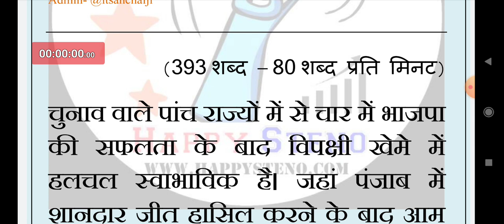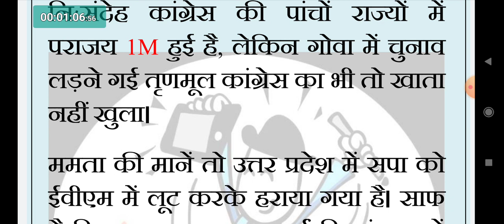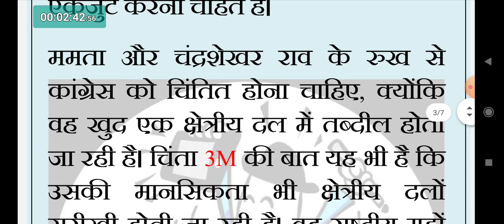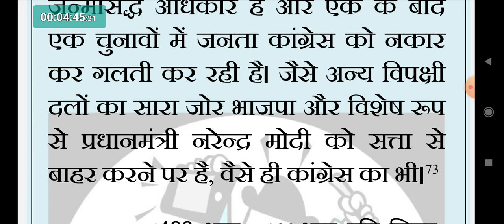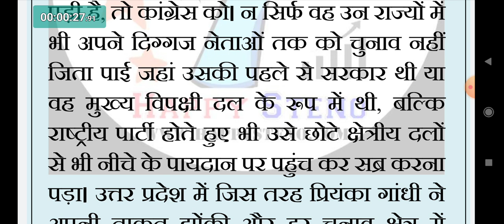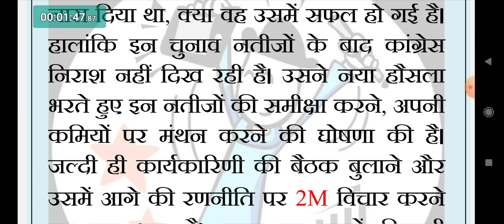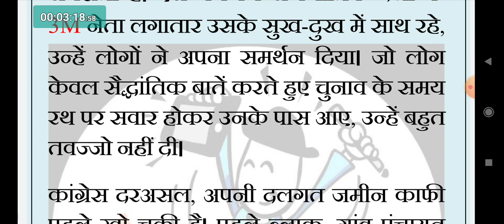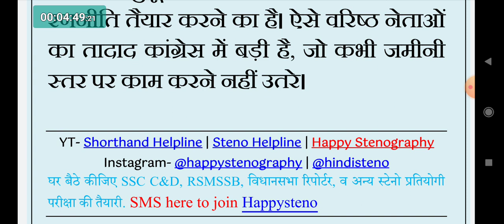Morning Steno #23 | @PrimeSteno || Anchal ji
Jansatta & Dainik jagran Editorial Dictation.
Daily Morning 🌞 6:00 AM sharp.
Speed- 80, & 100 WPM Dictation with Outlines & PDF.

इस डिक्टेशन का ट्रांसलेट करने के लिए happysteno.com
पर जाएं परंतु यह सुविधा मात्र मेंबर्स के लिए ही है!
sms here to join happy steno

About
About ALL IN ONE DICTATION Series

उपरोक्त लिंक पर केवल रजिस्टर्ड मेंबर्स ही लॉग-इन कर सकते हैं। यदि आप हैप्पी स्टेनोग्राफी के सदस्य नहीं हैं तो आप हैप्पी स्टेनोग्राफी ज्वाइन कर सकते हैं।

Note - हम कभी किसी को मेंबरशिप के लिए कॉल नहीं  करते हैं ऐसे भी किसी भी फोन कॉल या SMS links से बचें जो आपको भ्रमित करें 🙏

Kindly follow admins on Instagram 👈
1- Instagram.com/itsanchalji
2- Instagram.com/hindisteno
3- Instagram.com/prince.pluss
4- Instagram.com/pradyumnaplus
5- Instagram.com/happystenography

यदि आपको गुड मॉर्निंग स्टेनोग्राफी और मिश्रित डिक्टेशन सीरीज सीरीज पसंद है, तो कृपया अपनी बहुमूल्य अभिव्यक्ति देकर हमारा उत्साहवर्धन करें. यदि आप कोई सुझाव देना चाहें तो भी हमें अवगत करा सकते हैं।